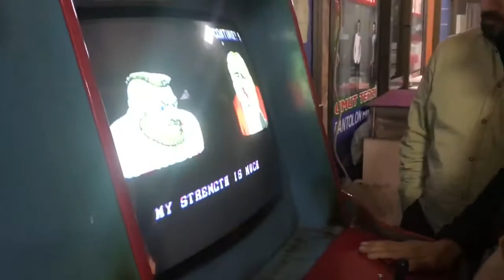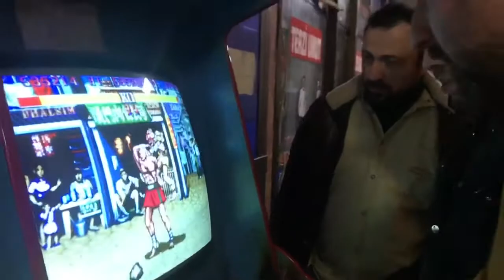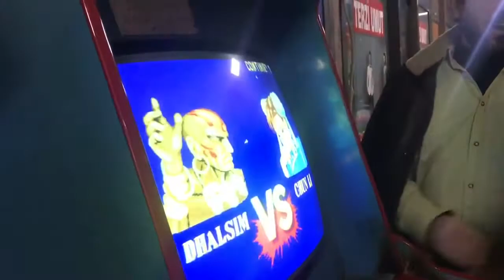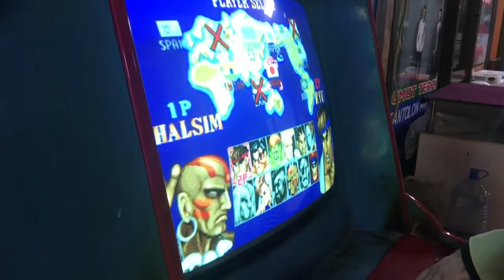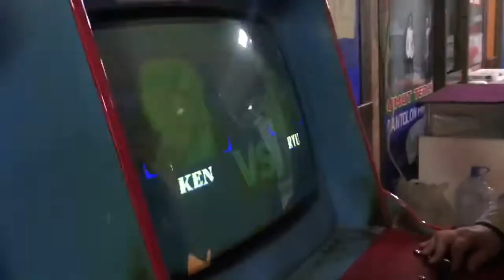ARCADE SALONUNDA Street Fighter II'-Champion Edition CEBELLEŞMESİ